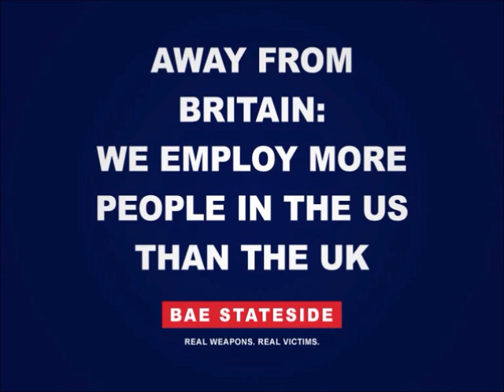An honest ad campaign for BAE Systems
BAE's slick "UK Advantage" ad campaign is designed "to showcase the company's contribution to the UK". However, they seem to have missed out some important details, so Campaign Against Arms Trade produced this alternative video to set the record straight.